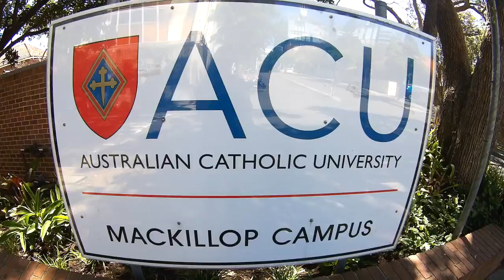VU students on exchange - Australian Catholic University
We asked VU exchange students who are studying abroad to make a video about their host university and host country. This is one of the results for the video contest organized for academic year 2016/2017.